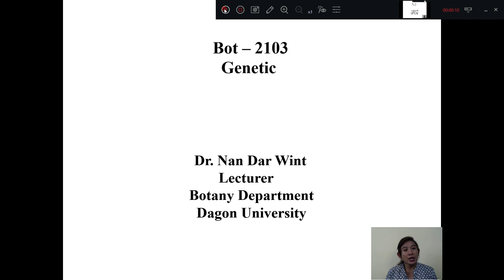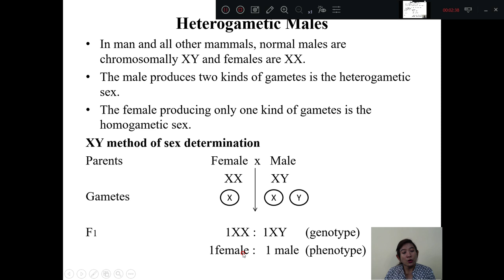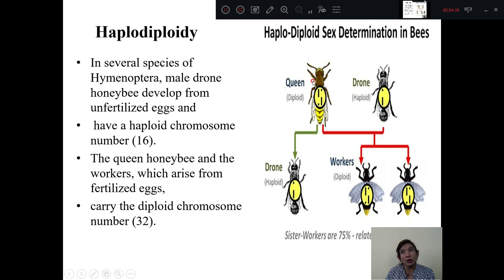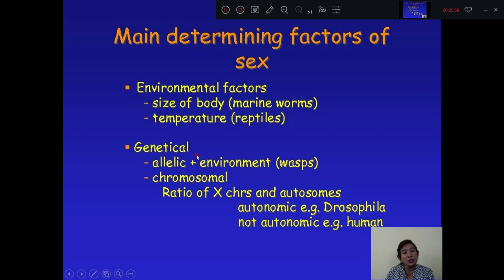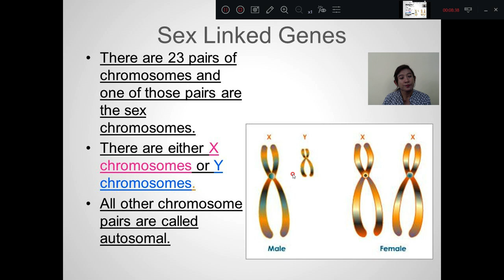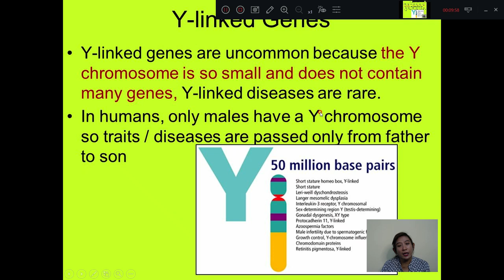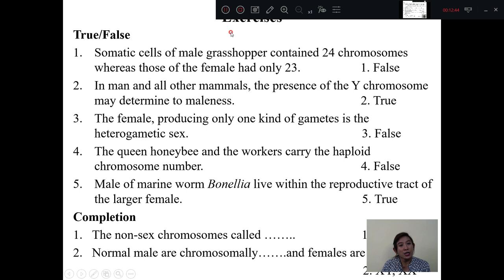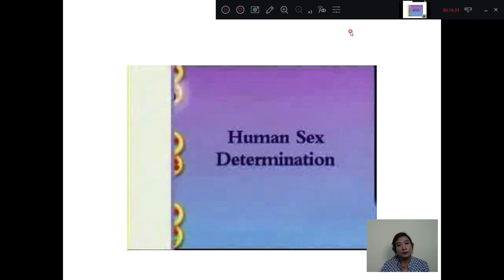[Bot 2103:Genetic I] The genetic of sex by Dr Nandar Wint